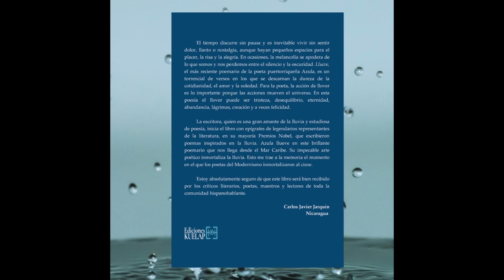LLUEVE (POEMARIO)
El poemario 𝙇𝙇𝙐𝙀𝙑𝙀 (𝗘𝗱𝗶𝗰𝗶𝗼𝗻𝗲𝘀 𝗞𝘂𝗲𝗹𝗮𝗽🇵🇪, Lima, Perú, 2021) está dedicado al antropólogo peruano y gran amigo, en vida, Walter Quinteros Salazar. Tiene un hermosísimo prólogo del escritor, poeta, profesor y amigo puertorriqueño 𝗙𝗲𝗹𝗶𝘅 𝗖ó𝗿𝗱𝗼𝘃𝗮 𝗜𝘁𝘂𝗿𝗿𝗶𝗴𝘂𝗲🇵🇷. La portada es un trabajo en óleo hecho a la medida por el extraordinario pintor nicaragüense Mauricio M. Rizo Centeno 🇳🇮, y la contraportada es del escritor nicaragüense y columnista internacional 𝗖𝗮𝗿𝗹𝗼𝘀 𝗝𝗮𝘃𝗶𝗲𝗿 𝗝𝗮𝗿𝗾𝘂í𝗻🇳🇮. La presentación oficial del libro contó con la presencia del maravilloso músico, compositor y arreglista brasileño Swami Júnior 🇧🇷.  LLUEVE... "Aquí llueve/ y mi pecho es un parterre de amapolas/ inundado de sol [...]" 𝗔𝗭𝗨𝗟𝗔
Disponible en Amazon KINDLE